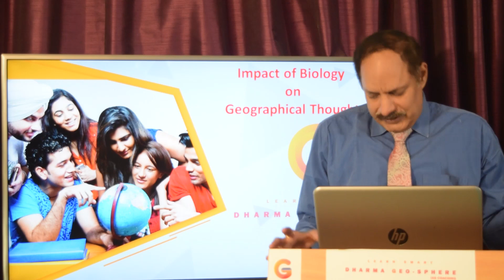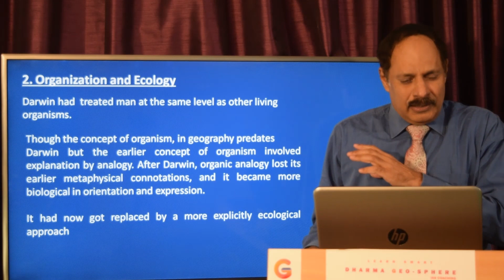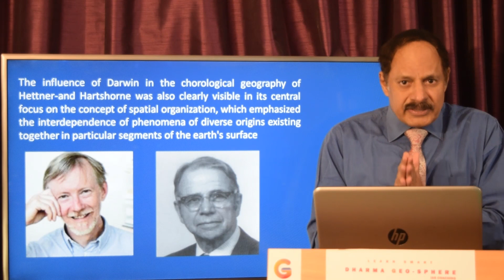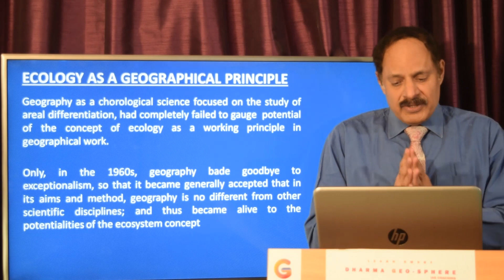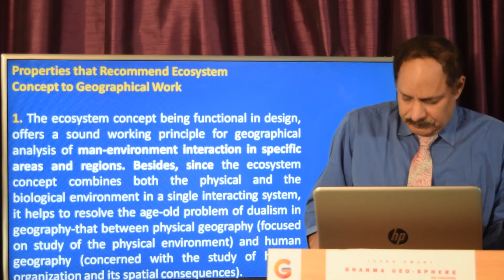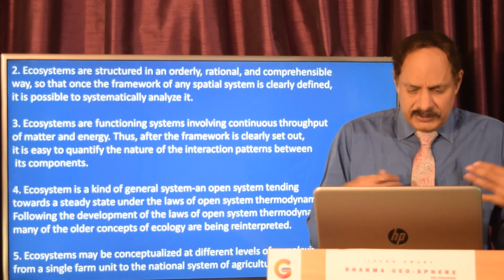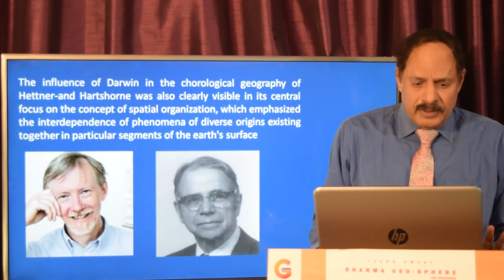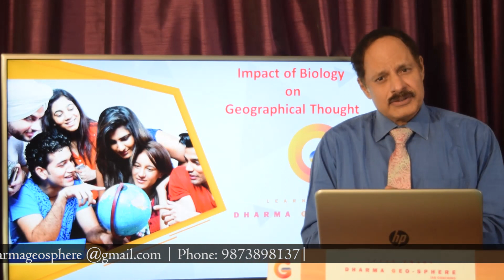Impact of Biology on Geography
Much of geographical work over the past hundred years has been inspired by the evolutionary theory about the origins and development of biological species most particularly by the ideas of Charles Darwin whose book “The Origin of Species”     had marked a great divide in the history of ideas.

Geographers picked up three themes from the Darwinian theory of evolution: the notion of change through time (Davis), of struggle and selection leading to survival of the fittest (Ratzel), and of interrelatedness of phenomena existing together in specific locations on the earth's surface (the concepts of organization, organic analogy, and ecology).